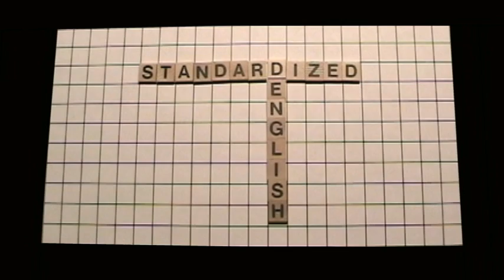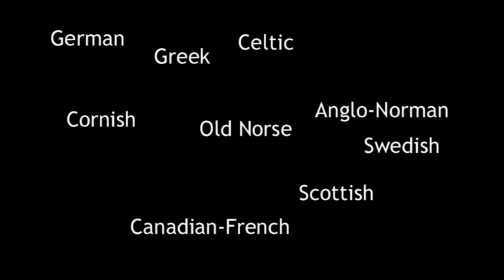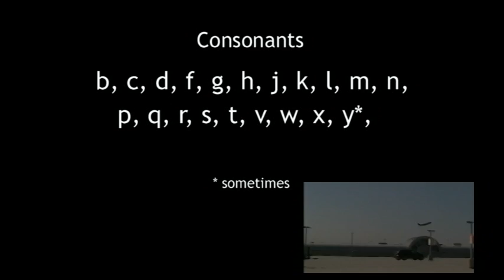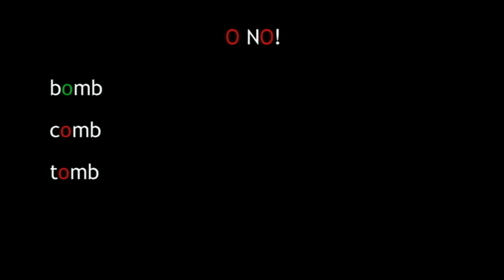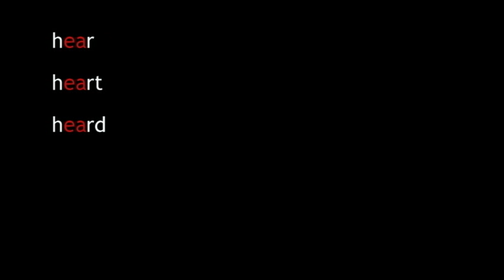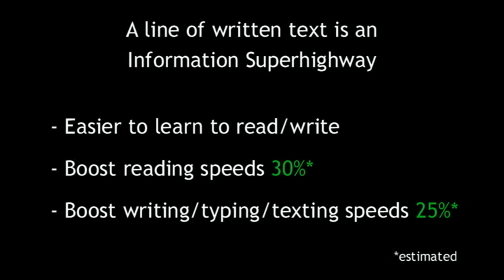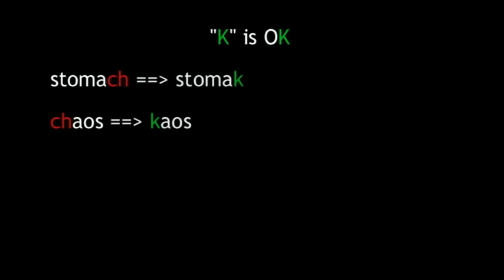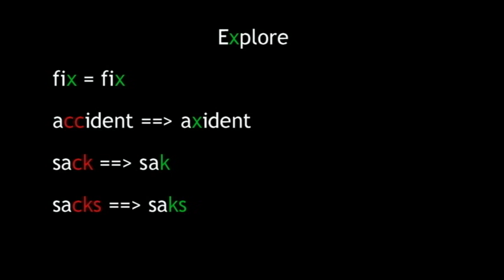Standardized English (EENGLISH), part 1 of 2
George Bernard Shaw asserted that the made-up word "ghoti" could be pronounced as "fish." Indeed, English spelling is so unintuitive and inconsistent that they have to hold events all over the country to see if anyone can do it -- spelling bees. Ken Glaser and Stephen T. Marchillo leave no stone unturned as they take on the English spelling system in the video essay "Standardized English." The subhead "EENGLISH" hints at a new way of approaching spelling.

June 1, 2011:  Standardized English (EENGLISH) wins "Award of Merit: Short Documentary" from The Indie Fest.